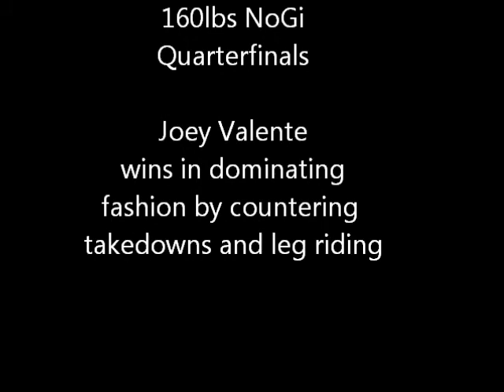AZ Desert Challenge Joey Valente Quarterfinals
Joey Valente dominates using counters and leg riding.